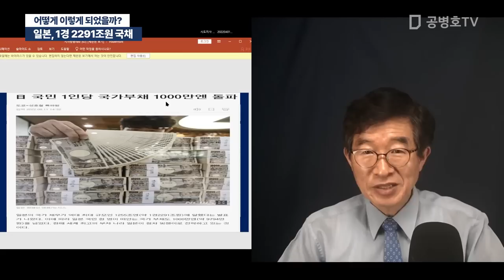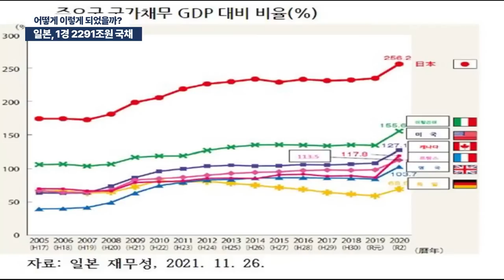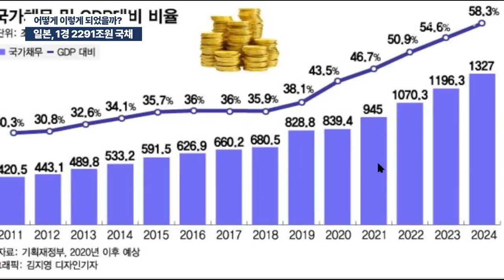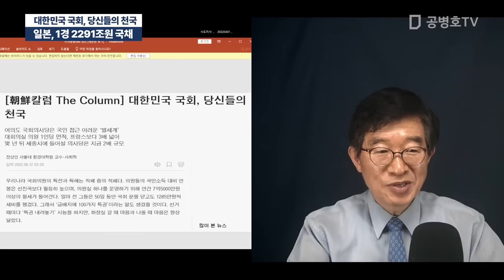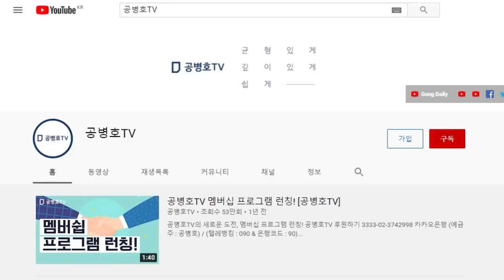일본, 1경 2291조원 국채 / 어떻게 이렇게 되었을까? [공병호TV]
Bitcoin : 3MTW849AkP2ftLeSK2teZHMmzLu7Z83s9U